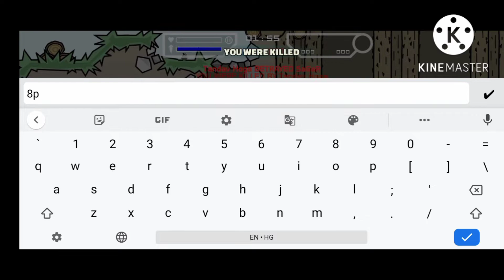Mini milita playing 😉